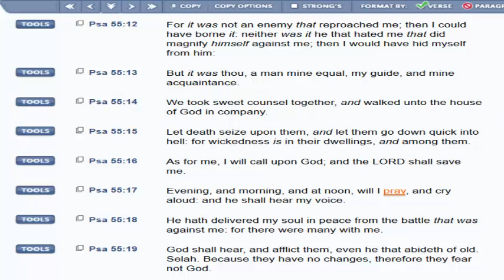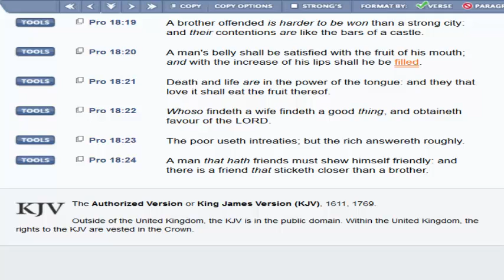ET TU, IZAR?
Et Tu, Brute?